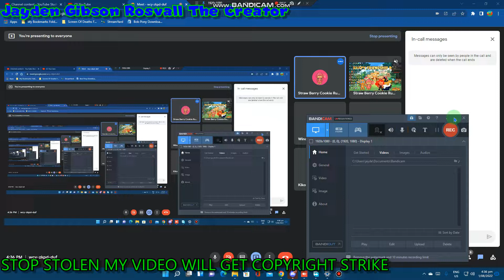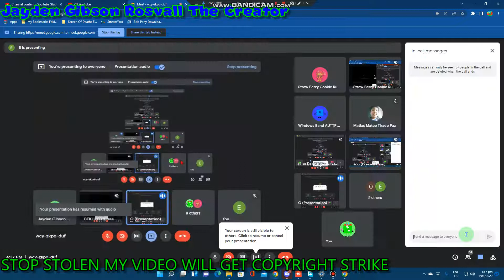ECHO GOOGLE MEET PRANKING #14